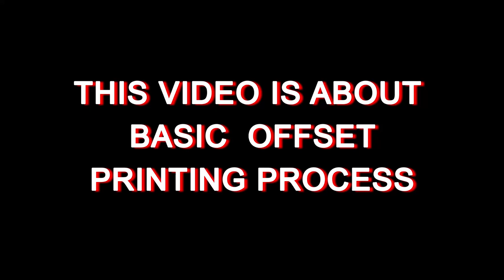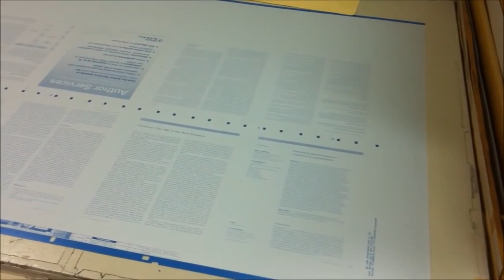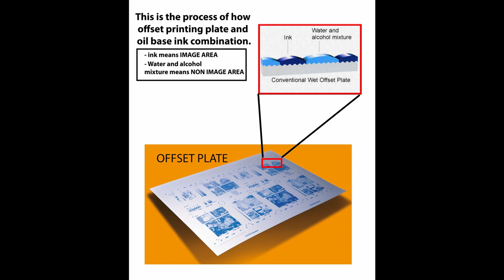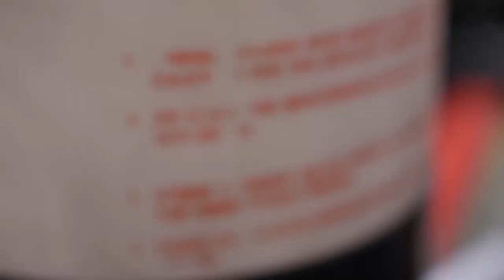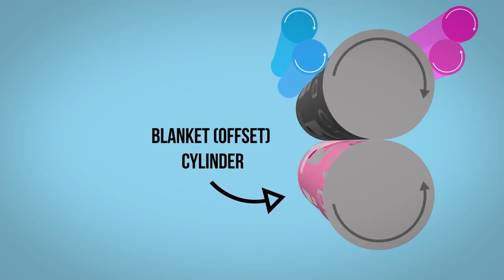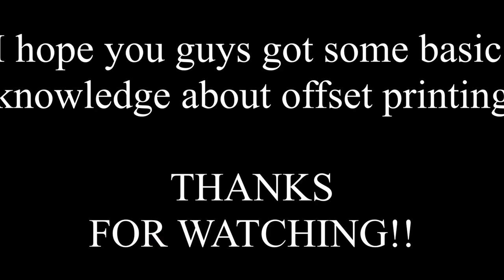Offset Printing plate process and Basic Offset printing technology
This video is about basic knowledge of offset printing .
i'm studying student and all information is only what i know about offset printing.

Thank You !!